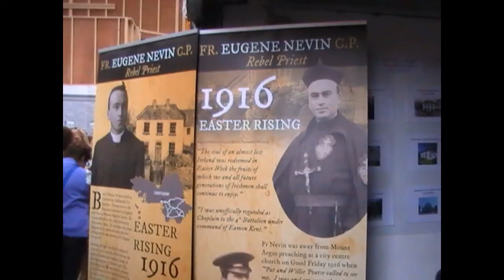Athenry 1916 to 2016 June 11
One of the largest outdoor events taking place this year as part of the centenary celebrations, Farming and Country Life 1916 in Athenry offers an opportunity to experience life as it was in rural Ireland 100 years ago. Friday 10 and Saturday 11 June 2016
The event is taking place in the historic Mellows Campus in Teagasc, Athenry, county Galway and includes exhibitions, re-enactments, lectures and demonstrations, and will host a range of livestock breeds of the time. The event will offer an invaluable insight into how communities lived and worked in rural Ireland in 1916, with something for all ages and interests; urban and rural, young and old.